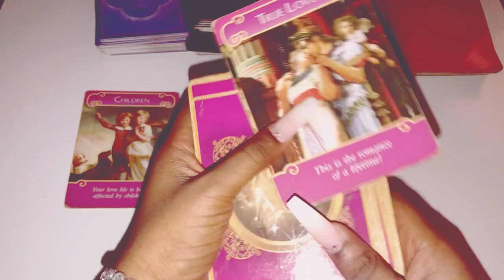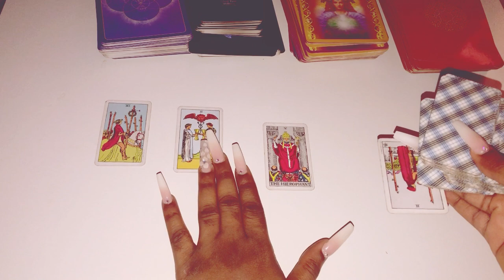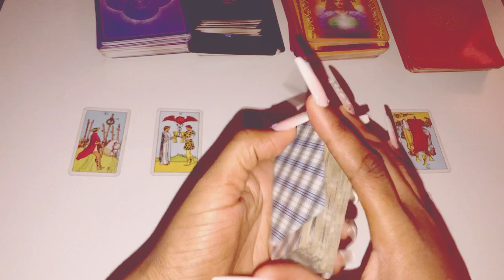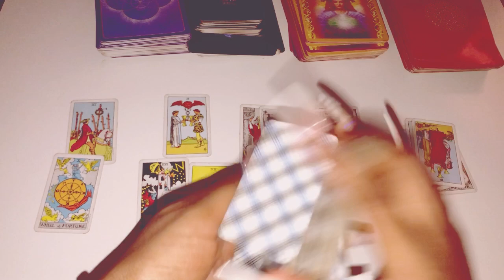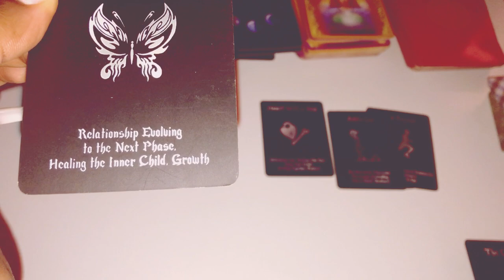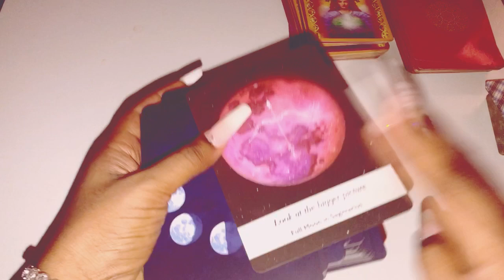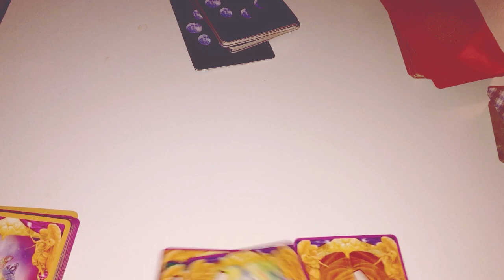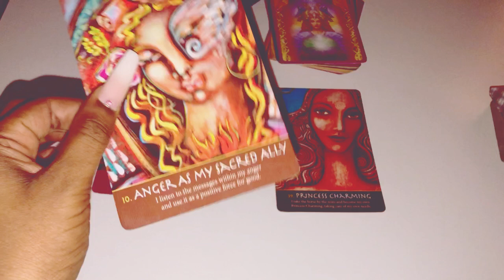Cancer, THEY DO LOVE YOU BUT... 😧 November 19-30th 2020 Tarot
Cancer November 19-30th 2020 Tarot
Cancer November 2020
Cancer Mid November 2020

3 Questions~ $55
6 Questions Can Be Live As Well~ $85

3 Questions~ $33
6 Questions Can Be Live As Well~ $60

Freda Tarot.